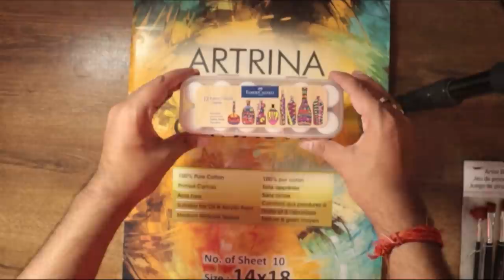Pehli baar Acrylic portrait painting🧑🏻‍🎨 | The family man 🤓 Manoj Bajpayee 🔥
Hello friends I hope ki aap sab log theek thak honge aur mauj kar rhe honge. aaj ek bahut hi special video hai jisme main first time acrylic painting try karunga aur main paint karunga Amazon ki The Family man ke lead actor Manoj Bajpayee sir ko. I hope that you like it.